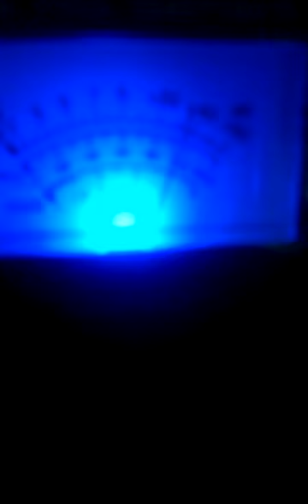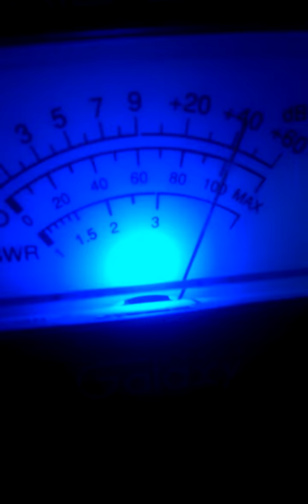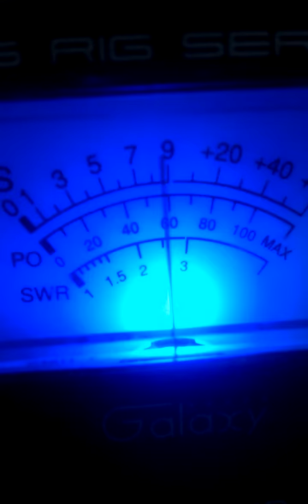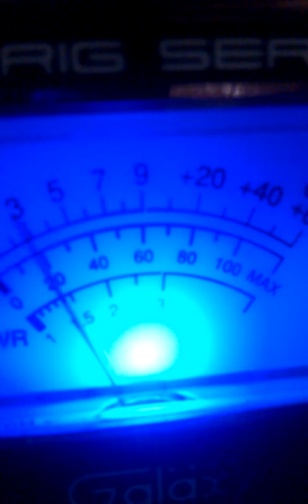Cb31nyc.How Enforcer Uses His Kevlars.! 0067.3gp